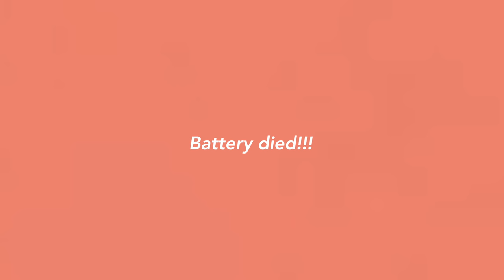REAL TIME Study With Me (no music): 2 HOUR Medical School Exam | KharmaMedic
👋🏻 Hey guys! In this video I decide to record myself LIVE while I write my 4th year Medical School exam! Was definitely a strange feeling writing the exam online and even stranger recording it live 🔴
I hope you can find it useful if you're writing an exam from home - you can put this video on and we can write the exam together! 🤝
You can study with me real time while i study with me live while you real time study with me. Makes sense? 🙇🏻♂️
I'm loving the studygram / studytube community because I really enjoy making study vlogs and your feedback has been so positive! 📚
I hope this keeps you occupied until I film the next study with me video which will probably be quite soon considering how much you guys request them 🧡